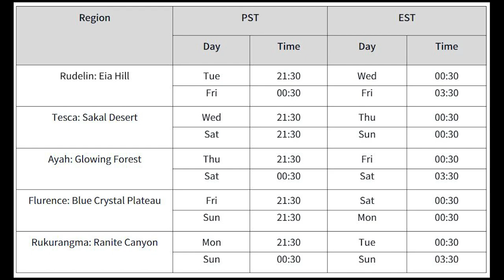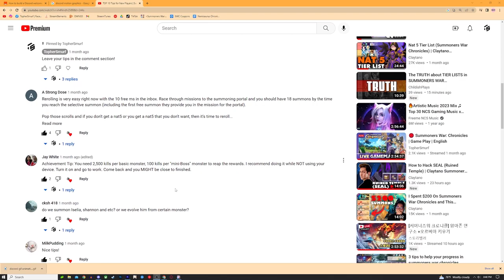FREE LD5 will solve all your problems | Summoners War: Chronicles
Wow so much to cover but I try to break it all down in under 10 mins. I am speed!  Freevachel is here and she is honestly a god send for Dark Tower!

I am a variety streamer who loves playing games with people!